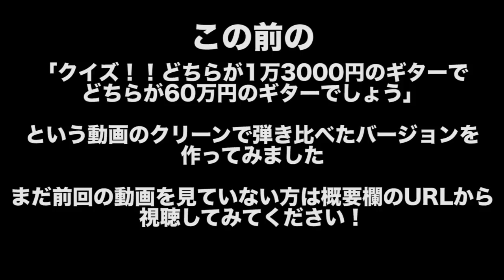クイズ！！₍クリーン編₎ どちらか1万3000円のギターで60万円のギターでしょう！？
Hidenoriです。

のクリーンバージョンです。

回答をお伝えするのはもちろん教材購入者と生徒のみです。

サブチャンネルでは適当な雑談や辛口グチグチやゲームや視聴者との会話生放送などなど色々メインチャンネルでやれないことをやっていきたいと思っています。